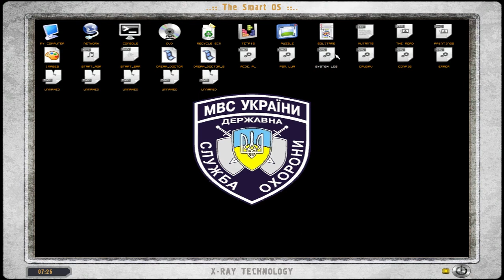Stalker Lost Alpha Cz.25 - Lecę bo chcę! bo anomalia kręci mnie!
Witam i zapraszam do kolejnego odcina z moich zmagań w zonie!